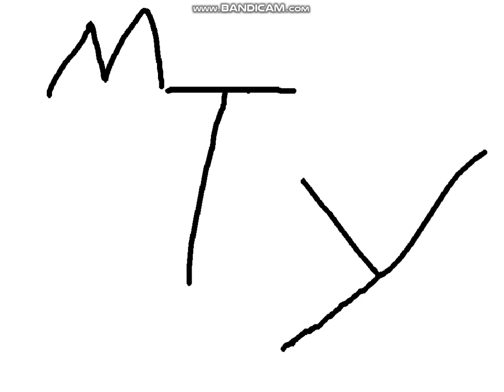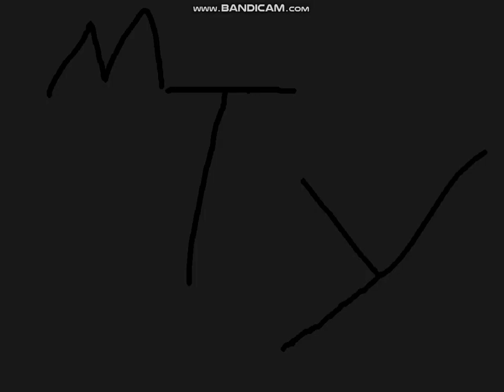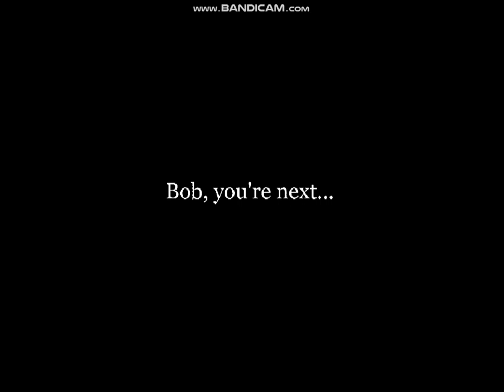Aae World.exe New Game